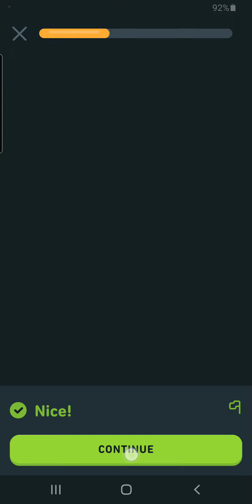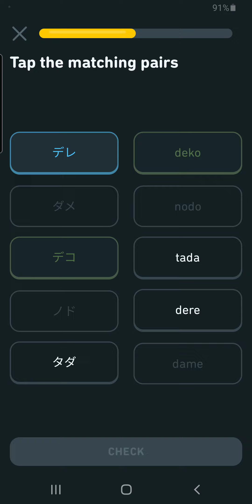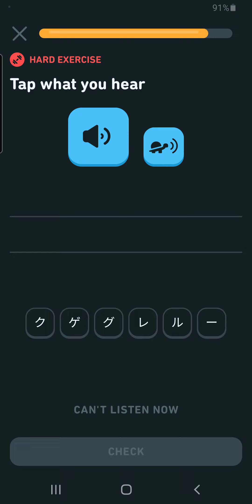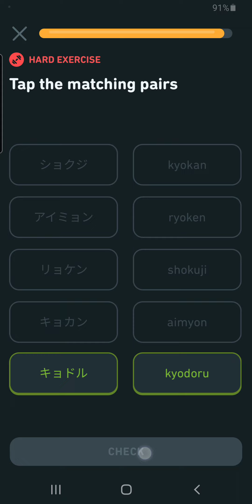Katakana: Review 41